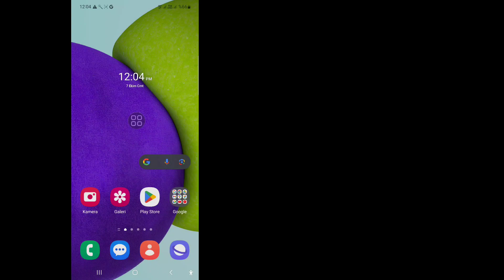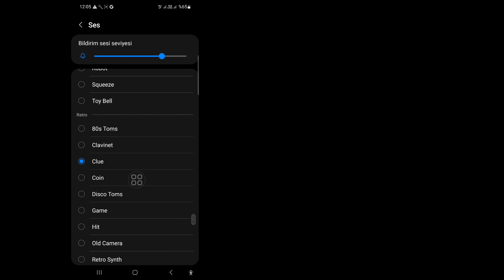Instagram Bildirim Sesi Nasıl Değiştirilir (2023) | Instagram Bildirim Sesini Değiştir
Bu videoda size Instagram Bildirim Sesi Nasıl Değiştirilir (2023) | Instagram Bildirim Sesini Değiştirme Bu videonun tamamını izleyin ve tüm adımlarımı atlamadan uygulayarak öğrenin. Öğrenmek için ekrandaki talimatları izleyin. Bu sadece biraz zaman alan çok basit bir işlemdir.
 Bu, tüm Instagram kullanıcıları için çok önemlidir.